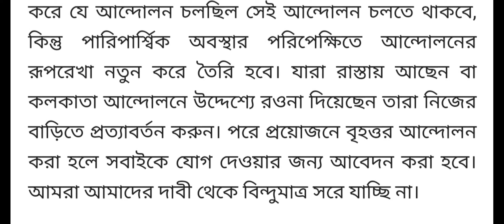WEST BENGAL UPPER PRIMARY LATEST NEWS/UPPER PRIMARY TEACHER RECRUITMENT LATEST UPDATE TODAY/